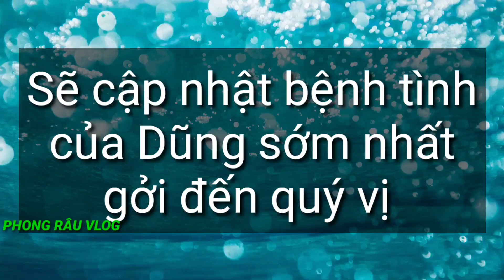Dũng đã n.hập v.iện rồi ( đi không nổi ) - VỢ CHỒNG KHỜ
Gọi hoặc nhắn tin Phong qua zalo 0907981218